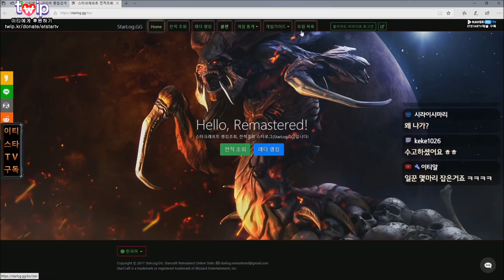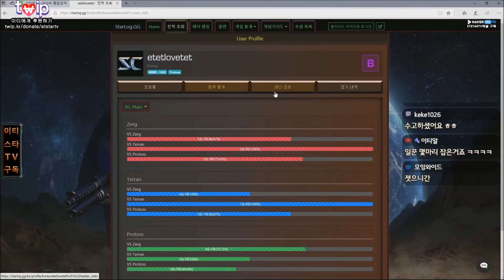[이티] Z vs T | 갑자기 잘하는 상대방과 럴커로 SCV 1개당 500원 미션(G군님 미션) | 엽기스타강좌 Mission: ¢50 Per SCV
모든 방송은 트위치TV 아프리카TV 유튜브스트리밍 동시 생중계
꿀잼 스타크래프트 방송채널 ETSTARTV 구독+ 부탁합니다.
이티스타TV를 앞으로도 많은 시청 바랄게요.